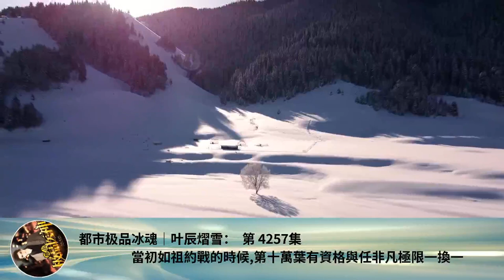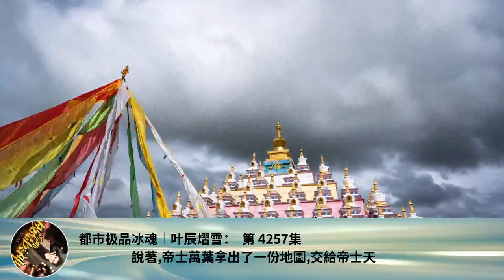都市極品冰魂｜葉辰熠雪： 第 4257集